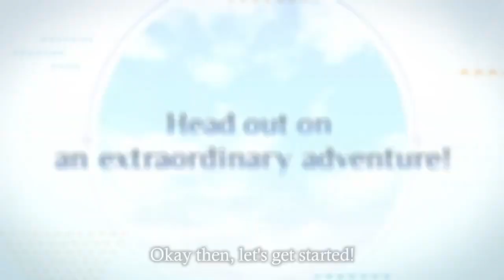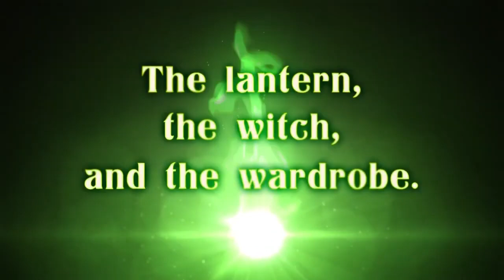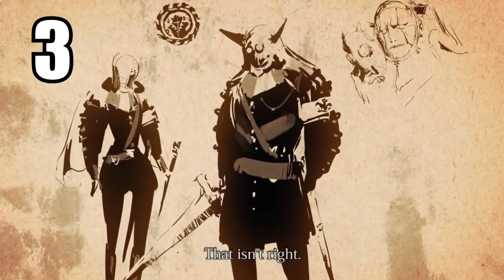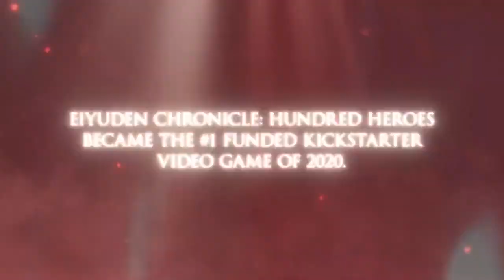Top 10 Upcoming RPGs of 2023